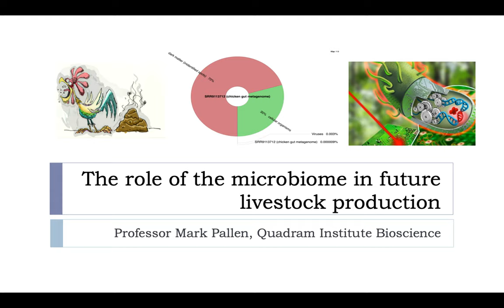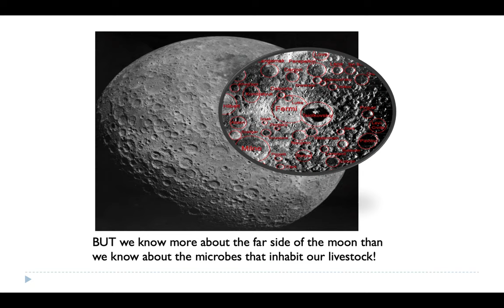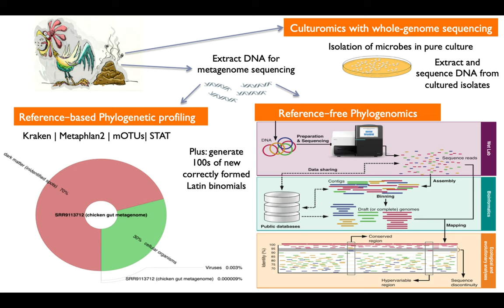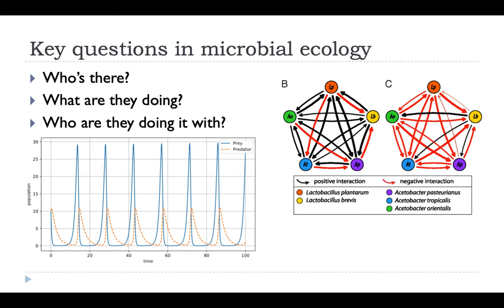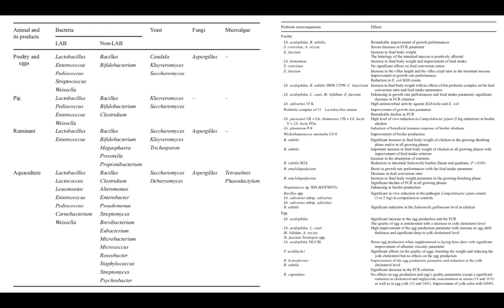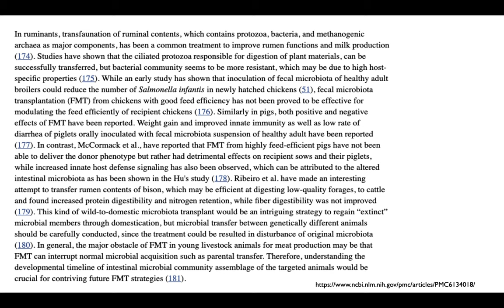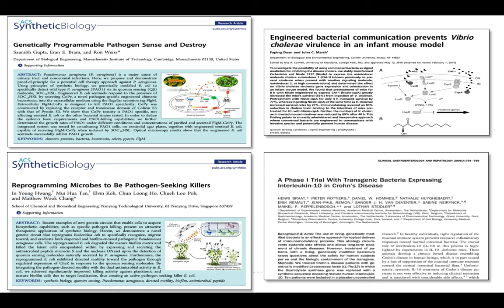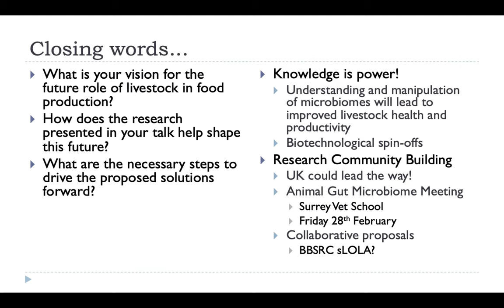The role of the microbiome in future livestock production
Slidecast presented at workshop at the Roslin Institute in November 2019